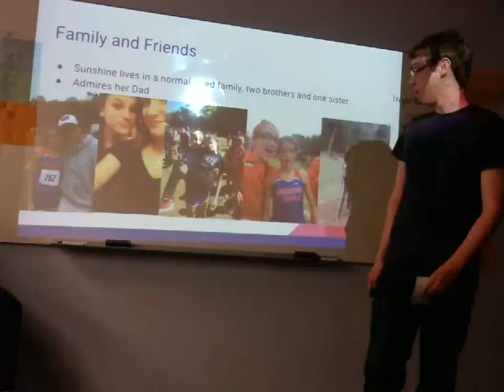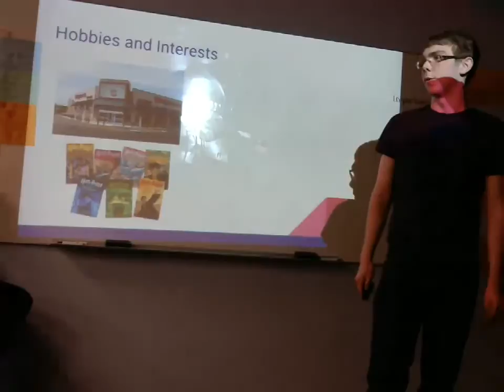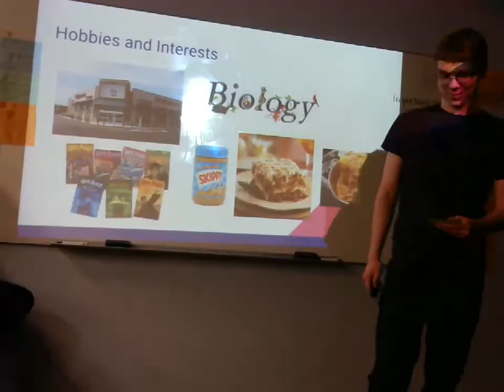Ernie Clements: Peer Introduction (Sunshine Wink)